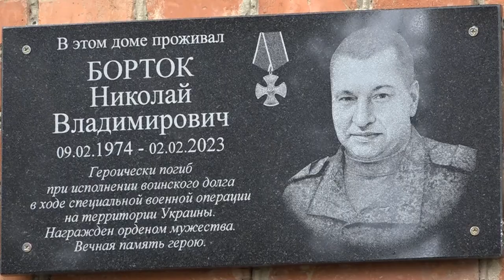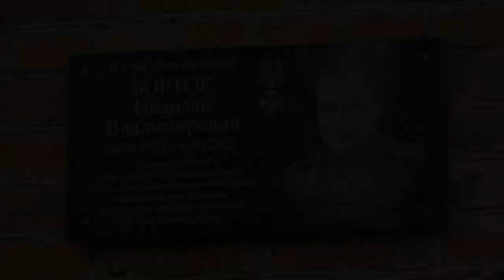В Афипском открыли мемориальную доску погибшему воину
Николай Борток, пожертвовав своей жизнью, спас троих своих сослуживцев в Донецке. На торжественно-траурной церемонии присутствовали дочь погибшего и вдова Изольда Георгиевна. Почтить память воина пришли жители поселка и представители администрации.